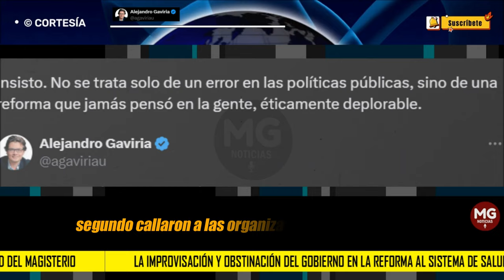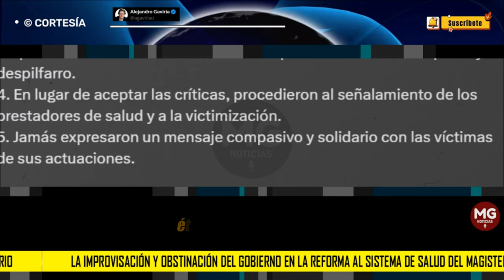🛑 IMPROVISACIÓN Y OBSTINACIÓN DEL GOBIERNO EN LA REFORMA DEL SISTEMA DE SALUD DEL MAGISTERIO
La improvisación y obstinación del gobierno en la reforma al sistema de salud del magisterio revela una forma de proceder cuestionable, incluso desde un punto de vista ético: